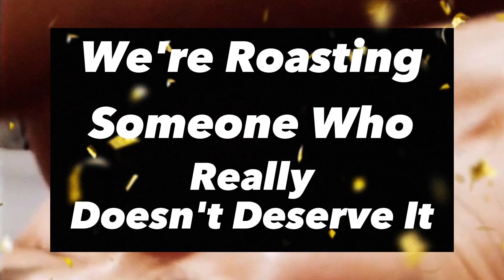Attack of the Queens. Morgan Morgan Morgan